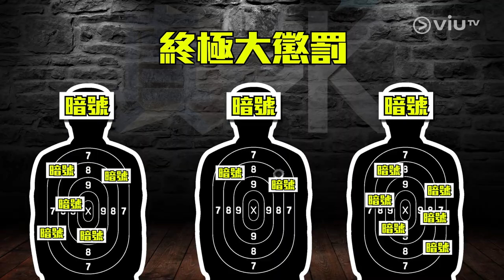《晚吹 - 真PK》 EP 37 - 雞蛋蒸肉餅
佢哋個名雖然叫雞蛋蒸肉餅，但係唔食得，不過就好玩得！唔好睇佢哋弱質纖纖，接受懲罰嗰下勁過你同我！唔單止玩得，仲成功擊破KB嘅防線，令KB講中暗號！就算拍住火火，KB都係無運行‧‧‧